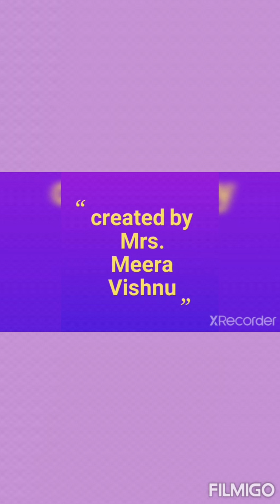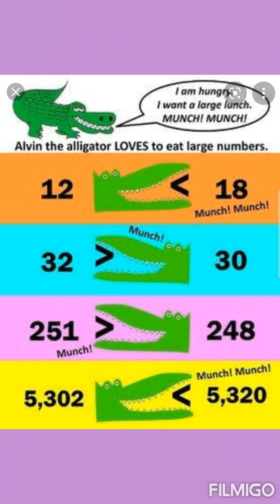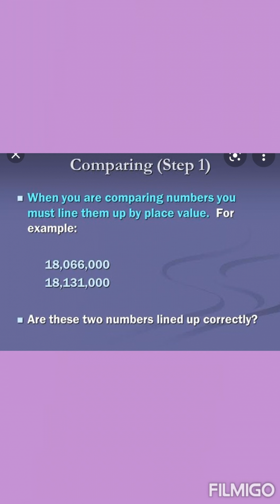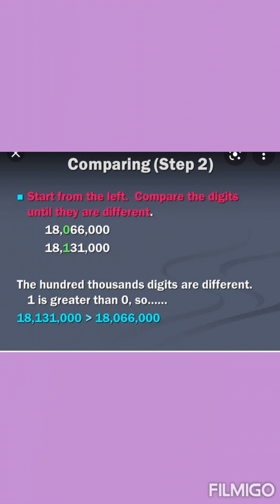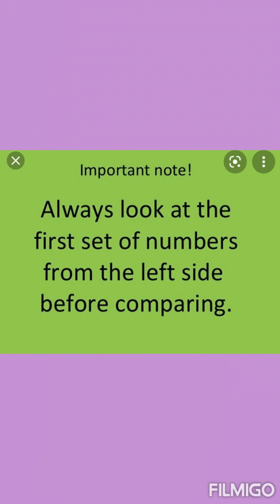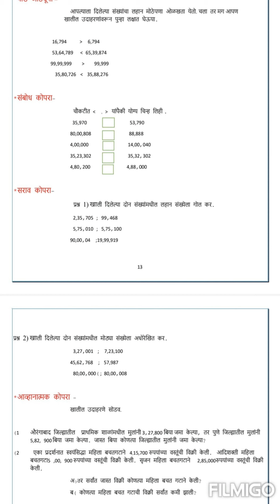comparing the Numbers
D.H.k. school